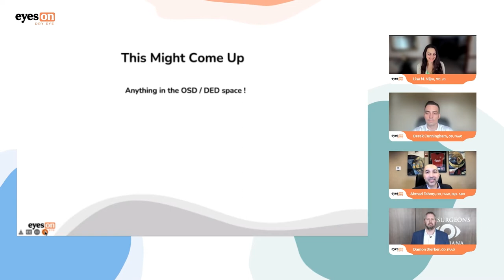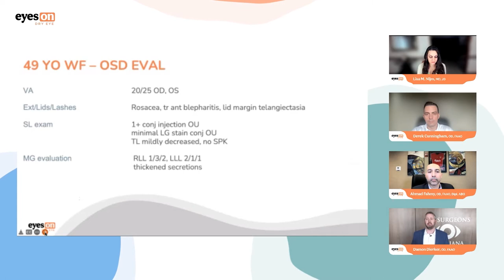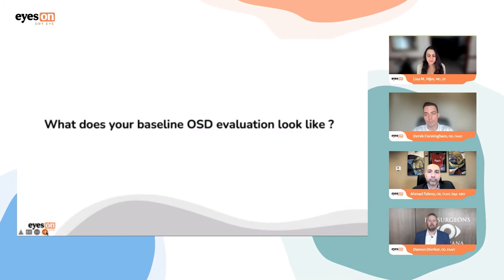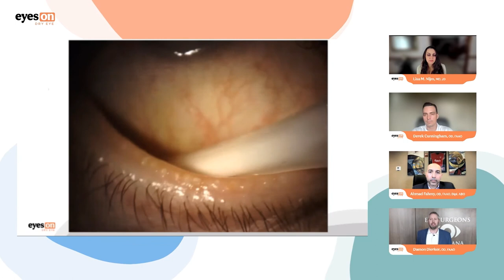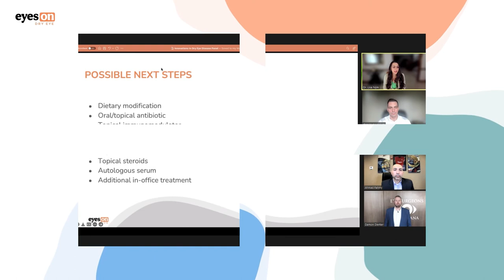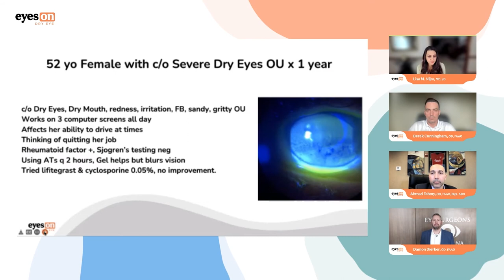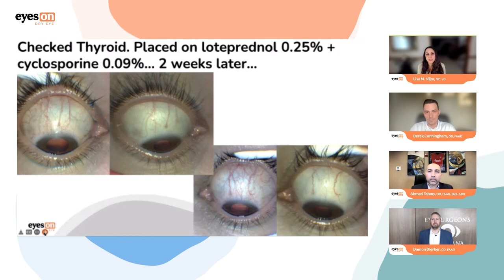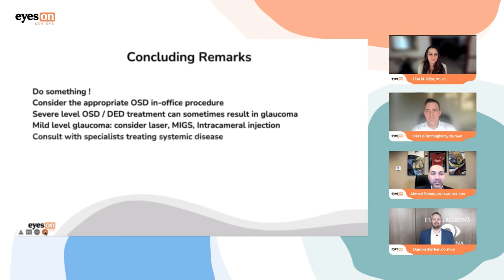Innovations in Dry Eye Disease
In this session, a dry eye expert panel made up of Lisa M. Nijm, M.D., J.D., Derek Cunningham, O.D., FAAO, Damon Dierker, OD, FAAO, and Ahmad Fahmy, OD, FAAO, Dipl. ABO, discuss innovations in dry eye treatment through patient cases they've encountered in the exam chair.